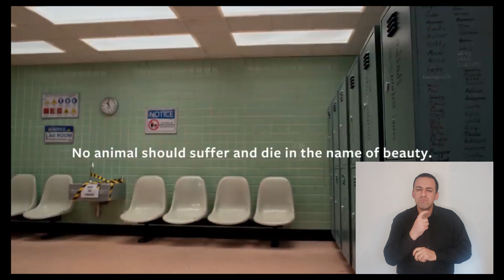Save Ralph, Lengua de Señas Chilena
Save Ralph es una campaña mundial para visibilizar el testeo en animales para productos cosméticos
Interpretación al español realizada por el canal de Youtube Puro Desocupe